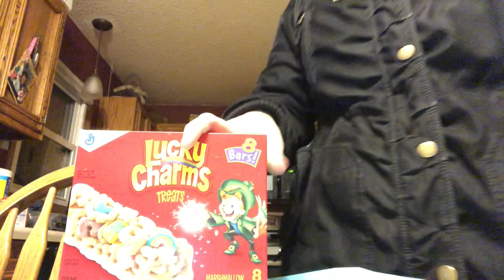We can finally go outside